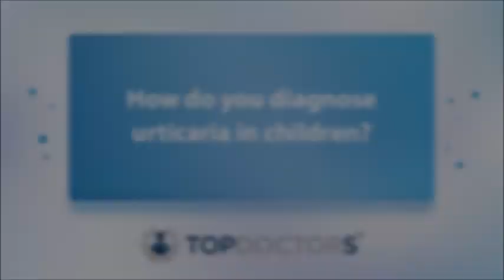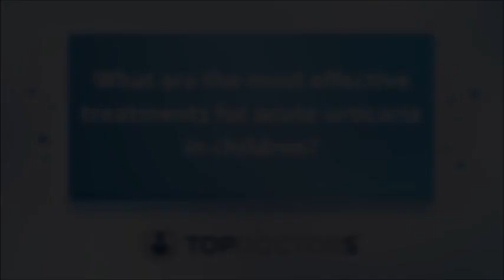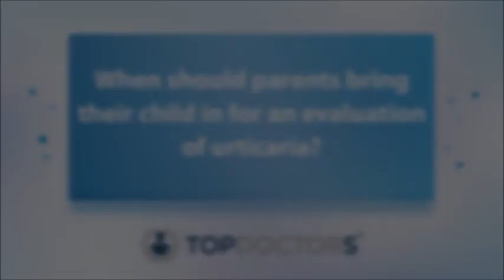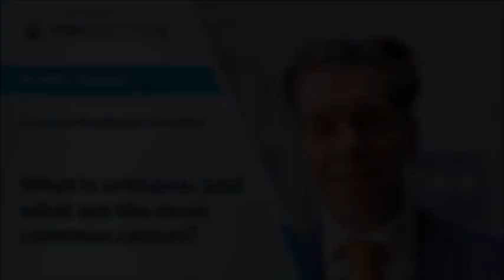What is urticaria, and what are the most common causes? - Online interview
In this online interview, Dr Tom C Dawson, an esteemed consultant paediatrician, describes what urticaria is, and tells us when parents should bring their child in for an evaluation of urticaria.

00:00 Introduction
00:08 What is urticaria, and what are the most common causes?
00:58 How do you diagnose urticaria in children?
01:46 What are the most effective treatments for acute urticaria in children?
03:20 What are some of the most common triggers for urticaria in children?
04:47 When should parents bring their child in for an evaluation of urticaria?